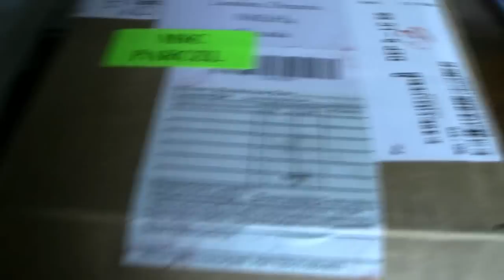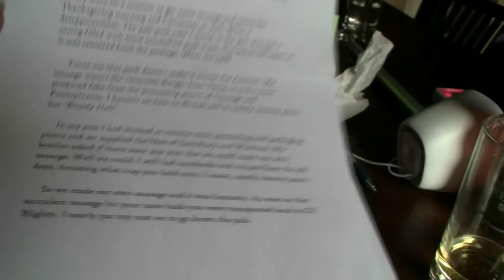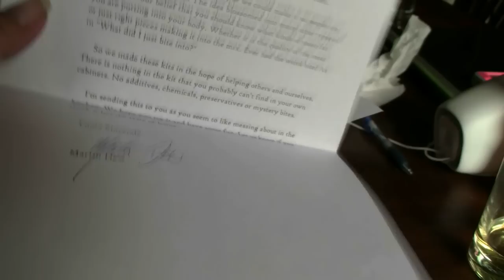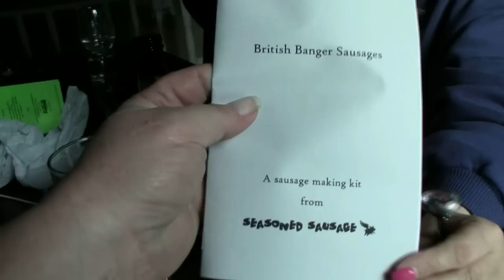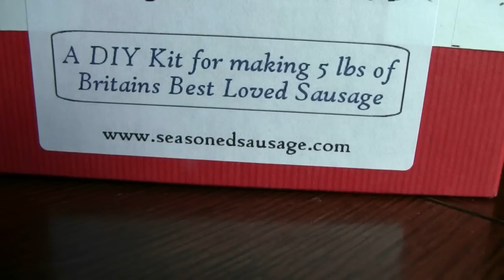Blokes Got Head